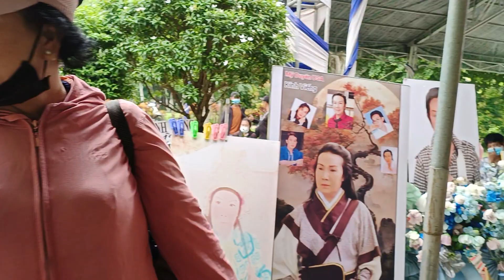Cô Sáu sát nhà Cậu 5 NSUT vũ linh Hồng Nhung Hồng Phượng.tại mộ 3/6/2023